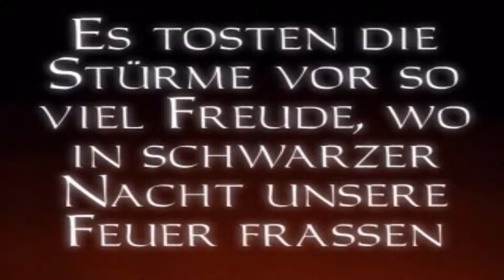Let's Play Thief 1 | deutsch/german | 40 | Auf der Flucht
Thief 1 - Der Meisterdieb - Folge 40
Ein Klassiker, ich mag die die gesamten Thiefteile.
Ein herzliches Danke nochmal an den Bentraxx für den Hinweis.

Auf der Flucht vor dem Schwindler geht es durch die Grüne Hölle.
Fette Spinne und komische Viecher gibt es auch noch zuhauf.

[INFO]
Nach den ganzen Ärger mit den Aufnahmen in letzter Zeit, benutze ich nun Bandicam

Die Videos sind nach bearbeitet von 4:3 auf 19:6
Ich habe das Spiel aktuell auf Win8.1 laufen und TFix und HDPatch installiert.(diesmal aber wirklich mit HD-Texturen)
Und zusätzlich noch das Thief Enhancement Pack 2.0